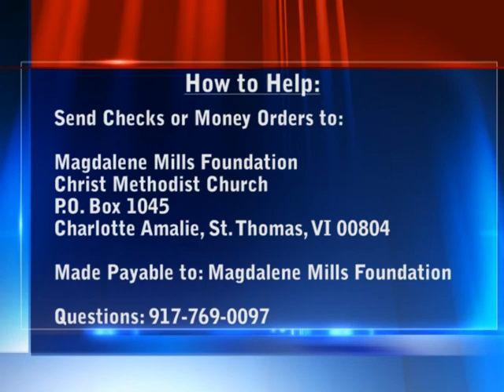How to Help Magdalene Mills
If you'd like to help you can send money orders or checks to:
Christ Methodist Church
Charlotte Amalie, VI 00804

Payable to: Magdalene Mills Foundation